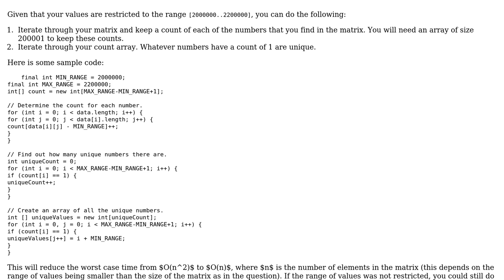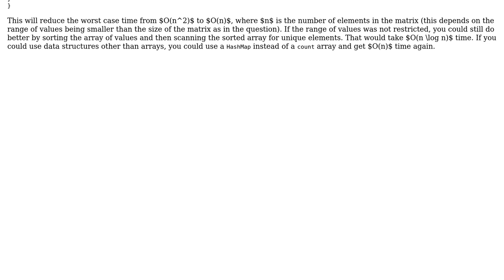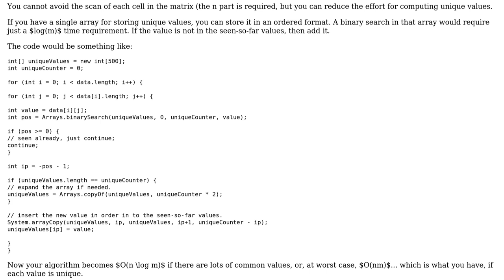Unique value finder (2 Solutions!!)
Unique value finder

With thanks & praise to God, and with thanks to the many people who have made this project possible! | Content (except music & images) licensed under CC BY-SA | Music | Images & others | With thanks to user rolfl user Manny user JS1 and the Stack Exchange Network Trademarks are property of their respective owners. You are responsible for your own actions.